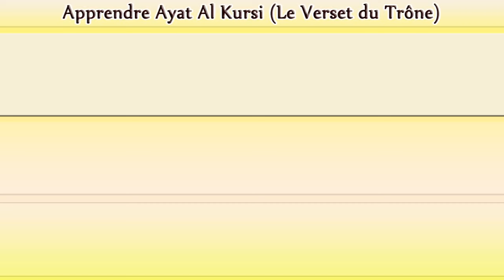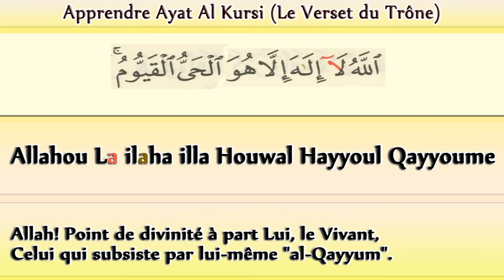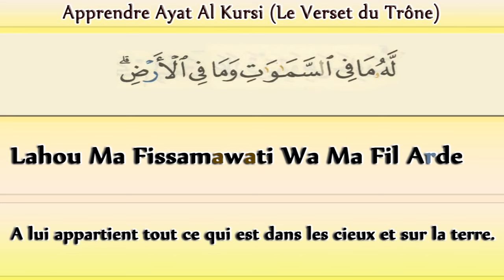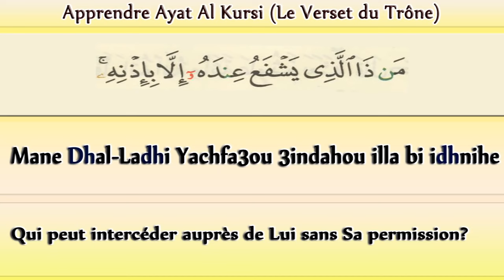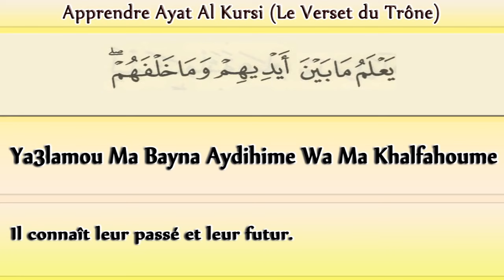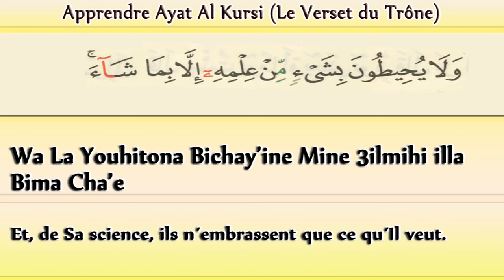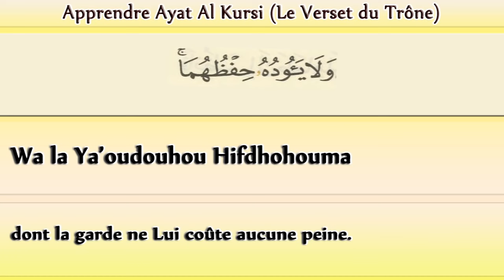Apprendre Ayat Al Kursi ( Le verset du trône ) Mot à Mot ( Phonétique, Français et Arabe )